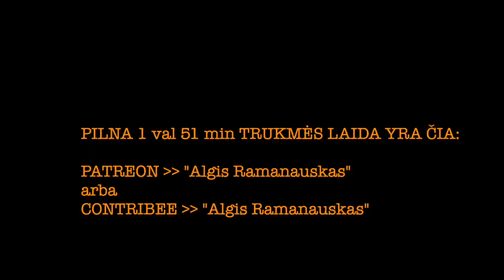Ramanauskas 20230310 POVILAS STANKŪNAS ištrauka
Svečiuose –– Ukrainos kariuomenės karinių dronų operatorių instruktorius su neįkainojama patirtimi ir makabriškom karo istorijom.
Povilas šiai laidai dovanojo nemažai savo paties video medžiagos –– nuo karo dronų valdymo ir ypatybių iki Russkij Myr siaubo.